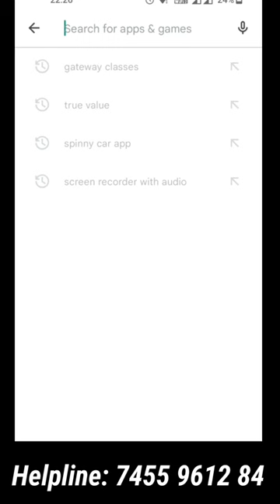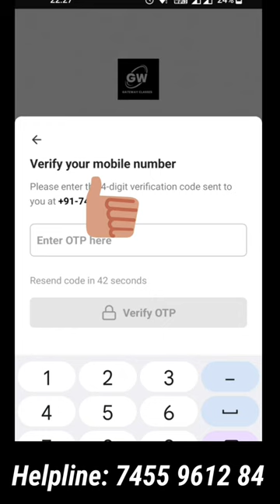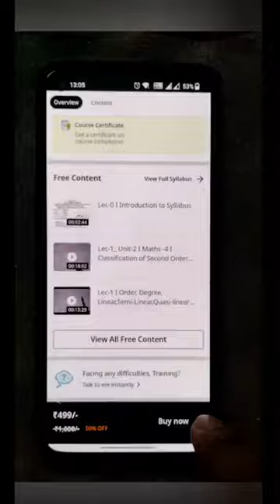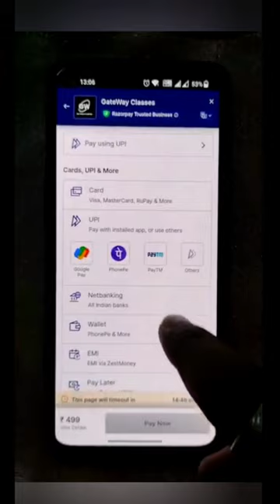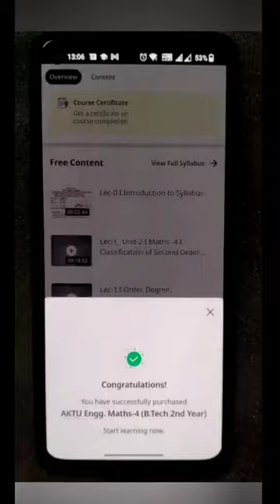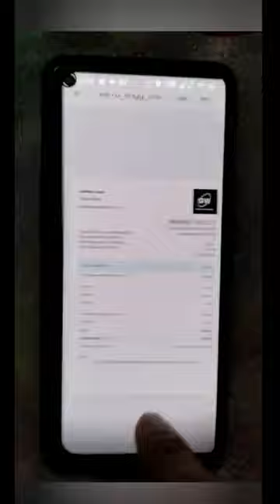AKTU : GateWay Classes Application